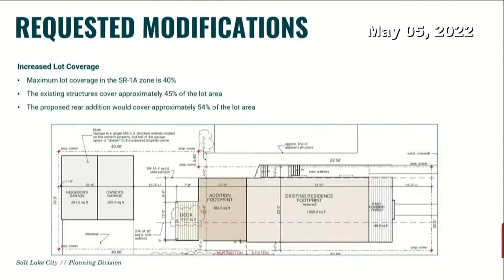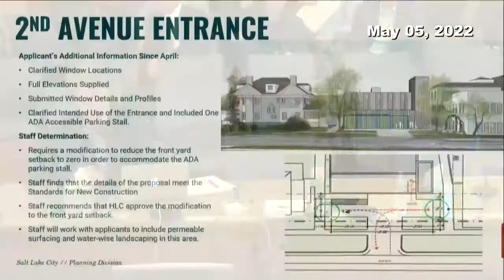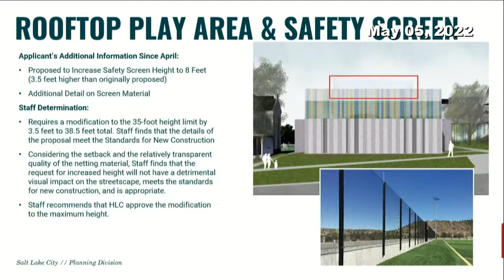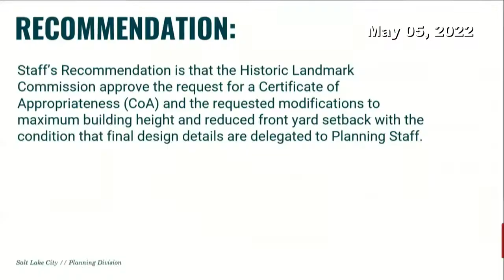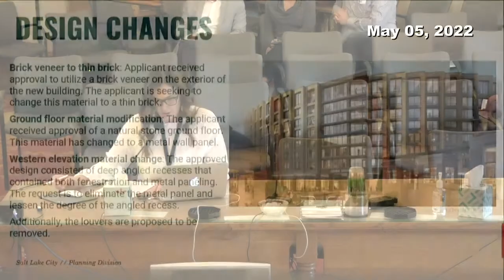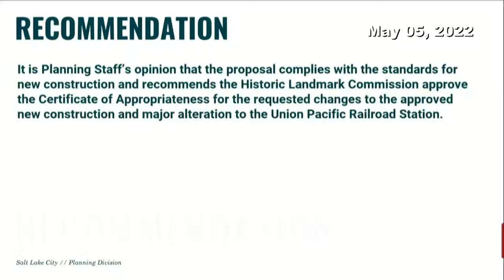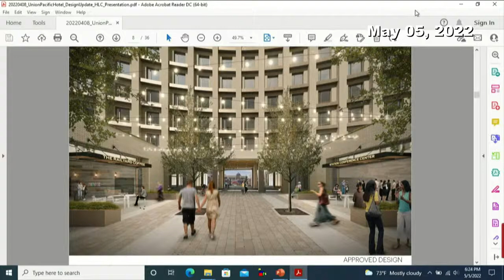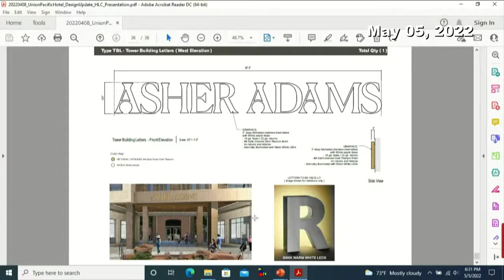Historic Landmarks Commission Meeting - May 05, 2022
Salt Lake City Historic Landmarks Commission Meeting - May 05, 2022